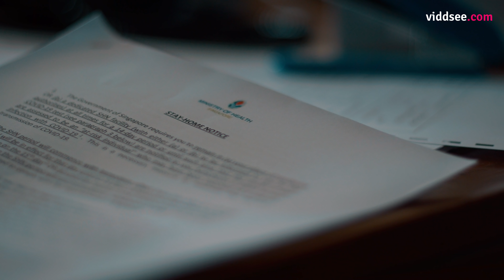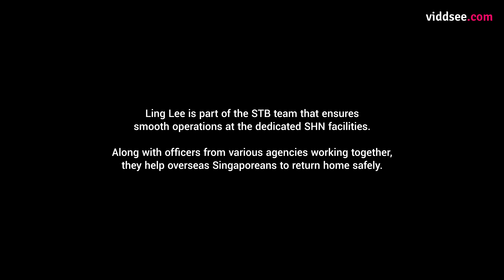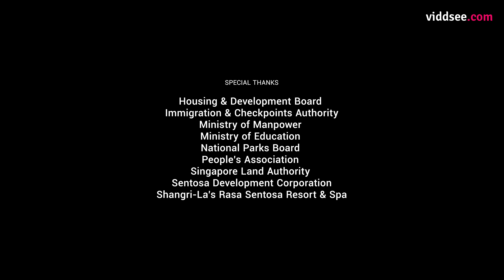Enjoy Your Stay - She Was Challenged To Reunite An Elderly Couple // Viddsee.com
‘Enjoy Your Stay’ highlights the role of a Singapore Tourism Board (STB) officer who worked closely with hotels to enable their conversion into dedicated Stay Home Notice (SHN) facilities. This allowed overseas Singaporeans to return home safely. The officer and her team also provided assistance to those serving out their SHNs.
This short film is part of As One, a project by Viddsee, in collaboration with Gov.sg

Directed by Tariq Mansor (Singapore), Viddsee Studios